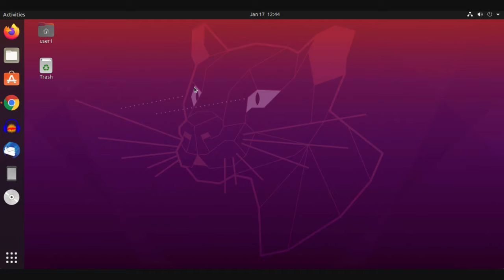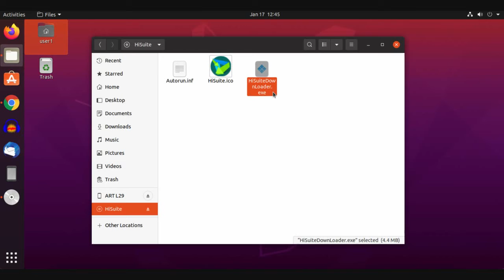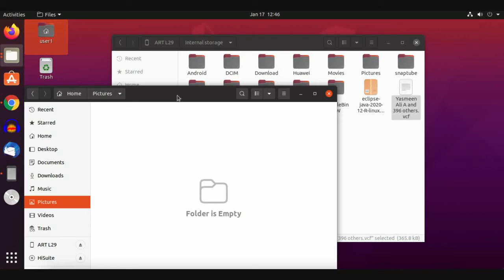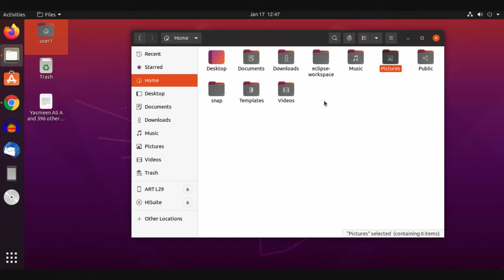20- Ubuntu Linux, android mobile phones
How to make Linux your daily use operating system
How to make Linux your main desktop
00- How to install Linux fedora .
01- Fedora update and first review .
02- Fedora Linux , Download and install web browser .
03- Fedora Linux,   download and install snap store .
04- Fedora  Linux,  Multimedia on linux .
05- Fedora  Linux,  Audio editors in linux .
06- Fedora Linux,   how to take a screenshot .
07- Fedora Linux,  how open and write on pdf and text files .
08- Fedora  Linux, how to open and edit images on linux .
09- Fedora Linux,   Office in linux .
10- Fedora  Linux, Emails management on linux .
11- Fedora Linux,   Control remote desktop on linux .
12- Fedora Linux,   How to download from internet .
13- Fedora Linux,  download torrent file in linux .
14- Fedora Linux,  Linux Settings review .
15- Fedora Linux,  Linux Calculator and system monitor .
16- Fedora Linux,  Screen recording on linux .
17- Fedora Linux, Storage management in linux .
18- Fedora Linux,  development on linux .
00- How to install Linux Centos .
01- Centos update and first review .
02- Centos Linux , Download and install web browser .
03- Centos Linux,   download and install snap store .
04- Centos  Linux,  Multimedia on linux .
05- Centos  Linux,  Audio editors in linux .
06- Centos Linux,   how to take a screenshot .
07- Centos Linux,  how open and write on pdf and text files .
08- Centos  Linux, how to open and edit images on linux .
09- Centos Linux,   Office in linux .
10- Centos  Linux, Emails management on linux .
11- Centos Linux,   Control remote desktop on linux .
12- Centos Linux,   How to download from internet .
13- Centos Linux,  download torrent file in linux .
14- Centos Linux,  Linux Settings review .
15- Centos Linux,  Linux Calculator and system monitor .
16- Centos Linux,  Screen recording on linux .
17- Centos Linux, Storage management in linux .
18- Centos Linux,  development on linux .

00- How to install Linux Ubuntu .
01- Ubuntu update and first review .
02- Ubuntu Linux , Download and install web browser .
03- Ubuntu Linux,   download and install snap store .
04- Ubuntu  Linux,  Multimedia on linux .
05- Ubuntu  Linux,  Audio editors in linux .
06- Ubuntu Linux,   how to take a screenshot .
07- Ubuntu Linux,  how open and write on pdf and text files .
08- Ubuntu  Linux, how to open and edit images on linux .
09- Ubuntu Linux,   Office in linux .
10- Ubuntu  Linux, Emails management on linux .
11- Ubuntu Linux,   Control remote desktop on linux .
12- Ubuntu Linux,   How to download from internet .
13- Ubuntu Linux,  download torrent file in linux .
14- Ubuntu Linux,  Linux Settings review .
15- Ubuntu Linux,  Linux Calculator and system monitor .
16- Ubuntu Linux,  Screen recording on linux .
17- Ubuntu Linux, Storage management in linux .
18- Ubuntu Linux,  development on linux .

00- How to install Linux OpenSUSE .
01- OpenSUSE update and first review .
02- OpenSUSE Linux , Download and install web browser .
03- OpenSUSE Linux,   download and install snap store .
04- OpenSUSE  Linux,  Multimedia on linux .
05- OpenSUSE  Linux,  Audio editors in linux .
06- OpenSUSE Linux,   how to take a screenshot .
07- OpenSUSE Linux,  how open and write on pdf and text files .
08- OpenSUSE  Linux, how to open and edit images on linux .
09- OpenSUSE Linux,   Office in linux .
10- OpenSUSE  Linux, Emails management on linux .
11- OpenSUSE Linux,   Control remote desktop on linux .
12- OpenSUSE Linux,   How to download from internet .
13- OpenSUSE Linux,  download torrent file in linux .
14- OpenSUSE Linux,  Linux Settings review .
15- OpenSUSE Linux,  Linux Calculator and system monitor .
16- OpenSUSE Linux,  Screen recording on linux .
17- OpenSUSE Linux, Storage management in linux .
18- OpenSUSE Linux,  development on linux .